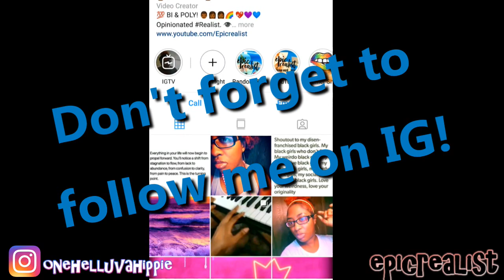☯ 5 Tips That Help When You're COMPLETELY Down... | Epic Realist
READ HERE!

Enjoy this random advice from muah! Hopefully it helps during hard times and utter discouragement. Let me know if it does! Trying to be more positive these days. Thanks for the love and support!

supercaliberealisticalwaysfuckingdopechic